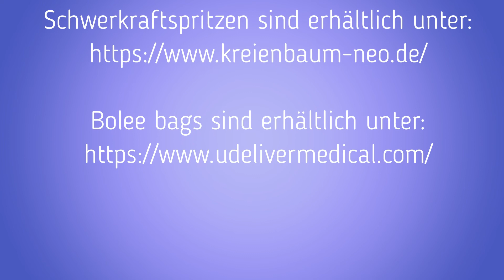Freearm review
Der Freearm ist eine großartige Hilfe, wenn man eine freie Hand braucht. Sei es beim Schwerkraftsondieren oder wenn man den weniger hübschen Infusionsständer loswerden möchte, der Freearm leistet in jedem Fall gute Dienste. Die Ernährungspumpe kann ebenso sicher angebracht werden wie Spritzen oder Ernährungsbeutel.
erworben werden.

Für die Bewerbung des Produkts wurde ich nicht bezahlt!